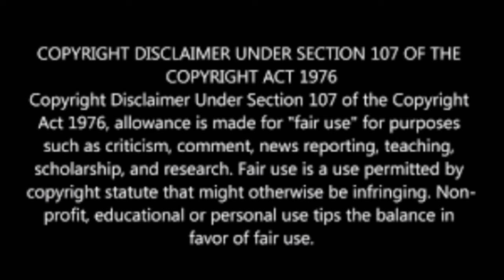Kamuki 2 | Malayalam Web series | Sigma Series | Episode 2 | Malayalam Explanation | Boomex Series